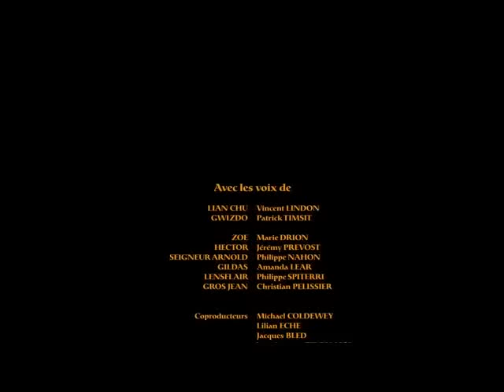Kids Entertainment Dragon Hunters